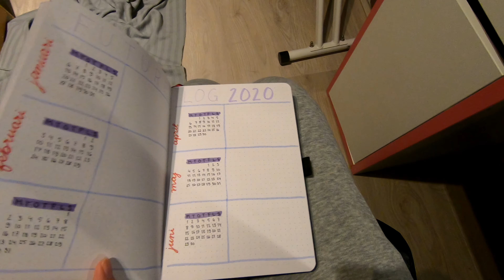2019 | Vecka 48